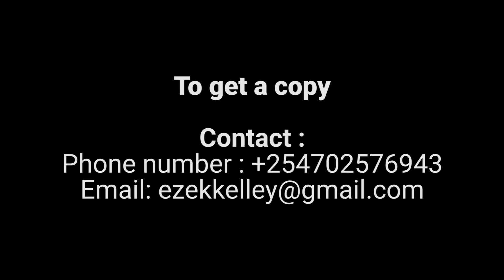PRVB 41. ROSES ALSO HAVE THORNS